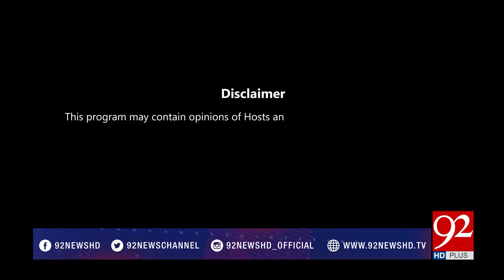Breaking Views with Malick - 04 August 2017 - 92NewsHDPlus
Watch complete program Breaking Views with Malick with MohammadMalick only on 92 News HD Plus
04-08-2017